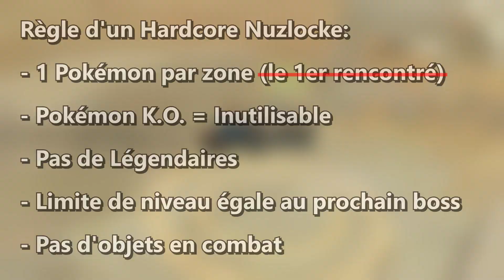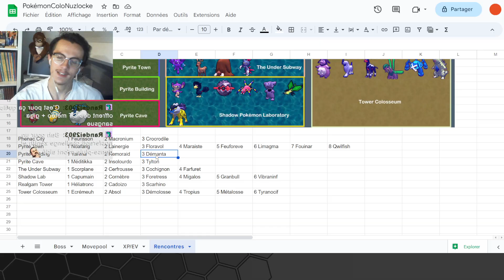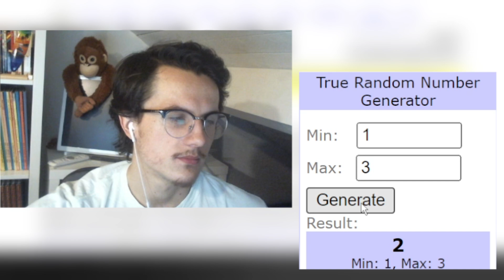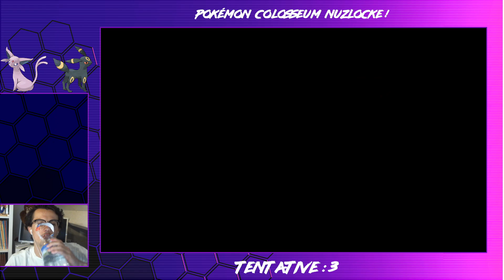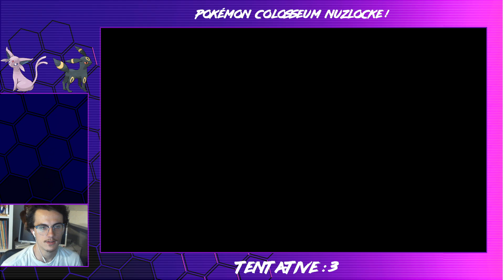Comment vaincre Pokémon COLOSSEUM en Nuzlocke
Pas beaucoup de Pokémon, combat double, ce jeu n'est pas fait pour être Nuzlocke... Et pourtant...